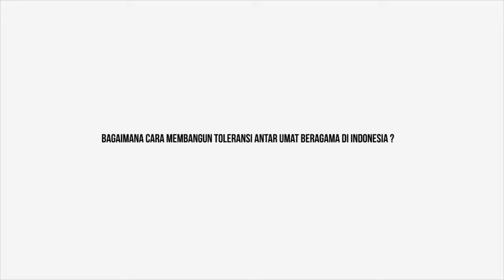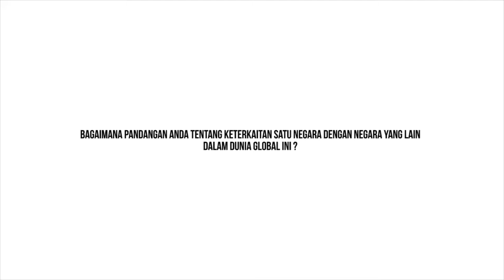Agama Bukan Pemisah Tapi Pemersatu Umat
Indonesia adalah negara unik, besar dan luas serta memiliki  kekayaan alam. Jumlah penduduk Indonesia mencapai 250 juta jiwa. Hal ini memberi peluang untuk menjadi negara yang hebat.

Dikatakan Imam Masjid Al-Hikmah New York, Amerika Serikat, Imam Shamsi Ali bahwa Indonesia memiliki banyak keunikan. Salah satunya hubungan yang rukun antara mayoritas dan minoritas. Karena itu, ia mengajak warga Indonesia untuk saling mempelajari satu sama lain agar terus tercipta kerukunan antar umat beragama.